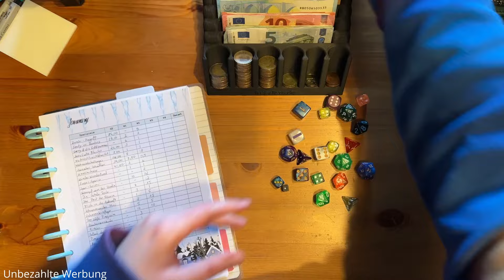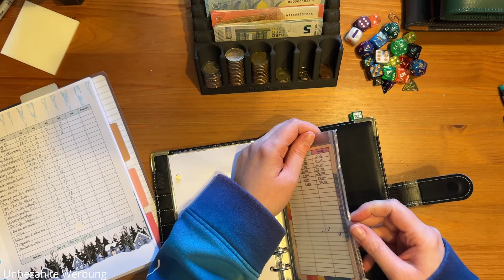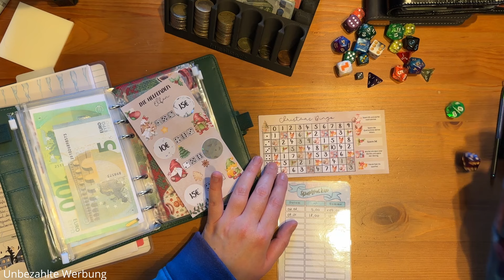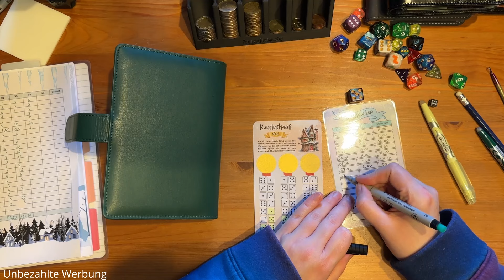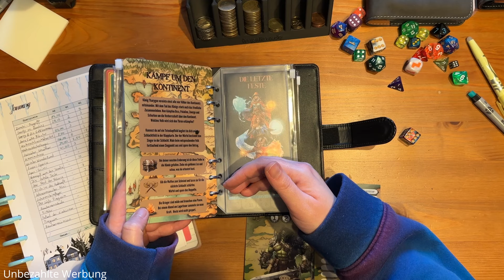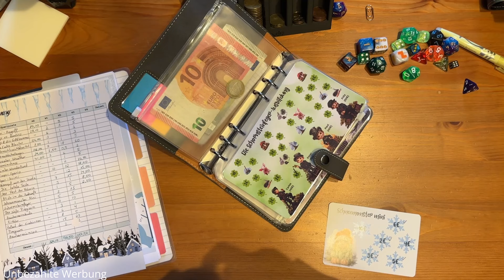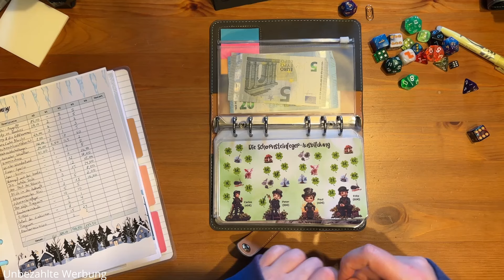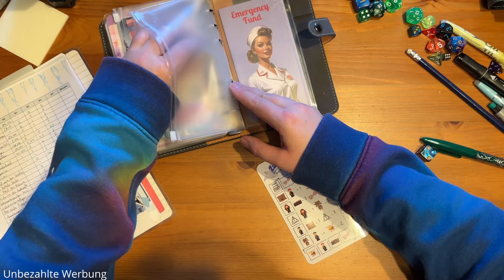Sparspiele - Wir spielen zusammen ! - Januar Woche 3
Hier findet ihr alle Links zu den wundervollen Kreativen.